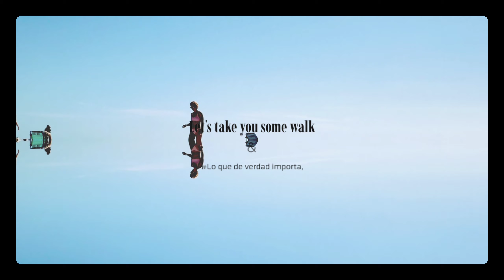Ritz-Carlton Beach Club SarasotaFlorida ⛱ 🍹😎 ♥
Where is your favorite beach to visit?
Watch to include in your list for your future getaway. 😊